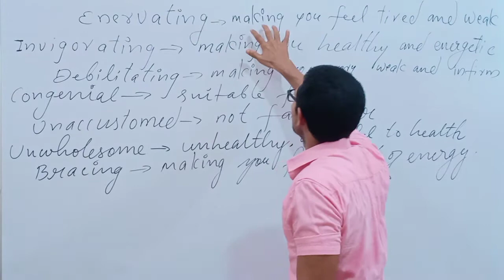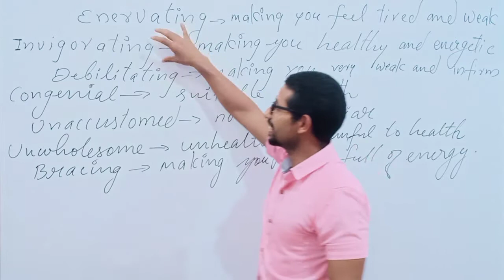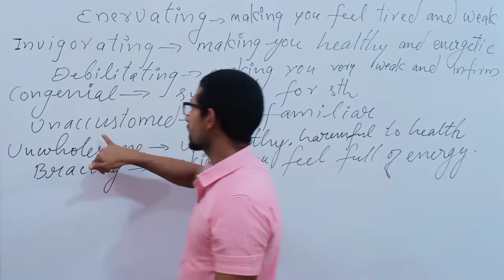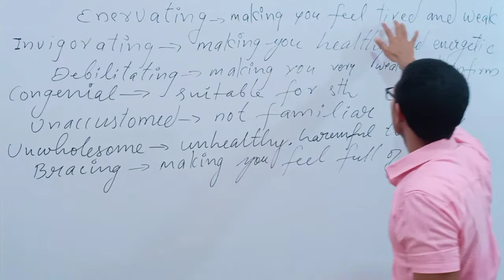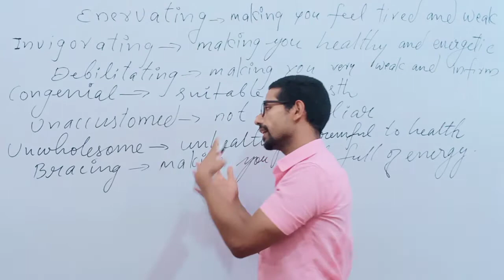Words which describe climate (episode-61)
These adjectives, along with describing climate, modify noun and pronoun